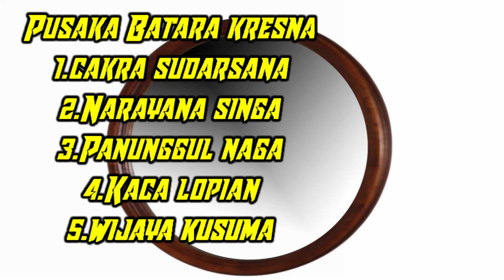Silsilah Prabu Kresna Mendapat Gelar Batara | Sakti Mandraguna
Assalamualaikum..hallo sahabat dimanapun kalian berada semoga selalu ada dalam lindungan Allah swt dan tiada hentinya Allah melimpahkan rahmat dan hidayah untuk kita semua.Amin
  Masih bersama channel Kampung Cepot,,yang ingin tetap konsisten dalam memberikan konten hiburan,informasi,budaya dan kreatifitas untuk anda semua,untuk itu mohon dukungan nya agar channel ini maju dan berkembang,,silahkan untuk klik subscribe dan aktifkan loncengnya agar mendapat pemberitahuan apabila channel ini upload video terbaru.